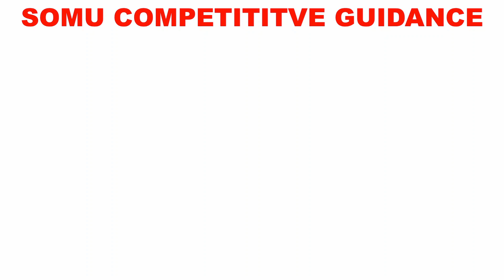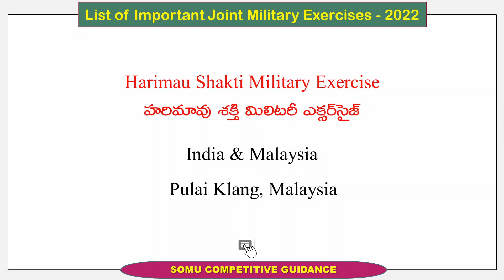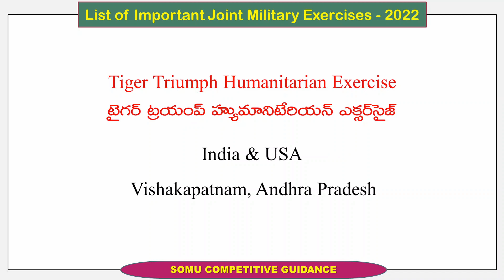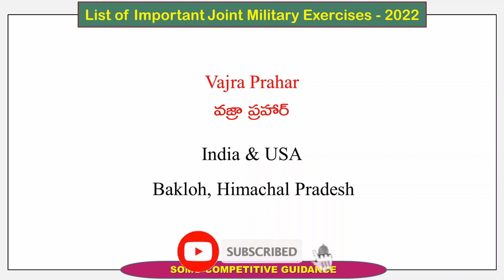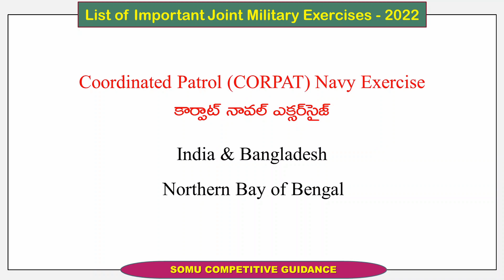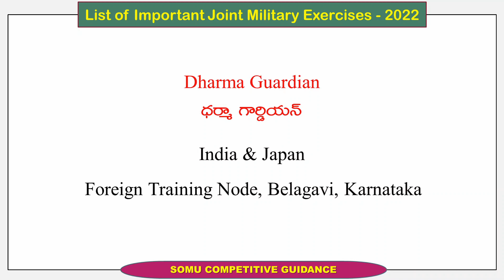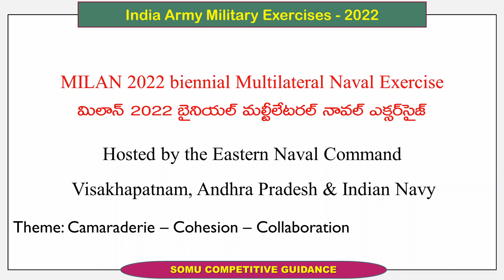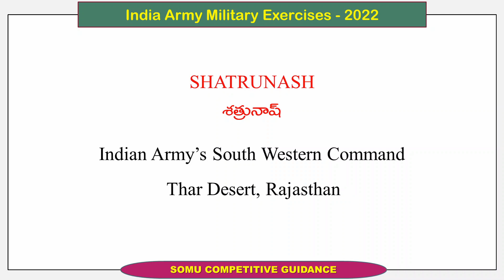List of important joint military exercises 2022 | TSPSC Groups Special | General Studies